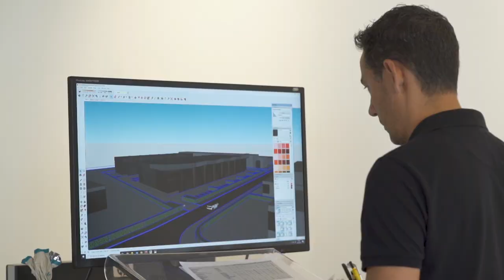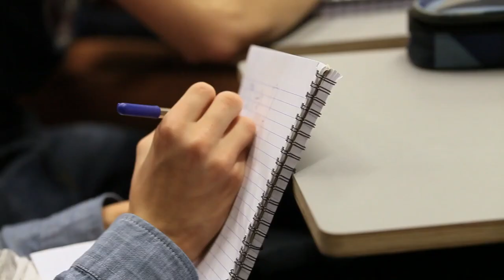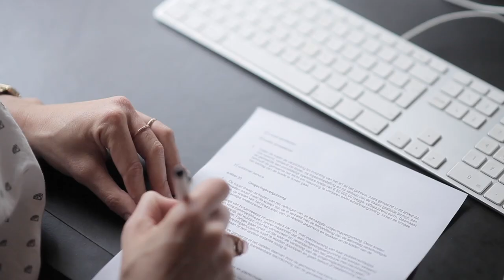Dit betekent het World Food Center voor Ede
Ede werkt aan de toekomst. De ontwikkeling van het World Food Center hoort daarbij. In dit filmpje zie je wat het World Food Center betekent voor Ede.